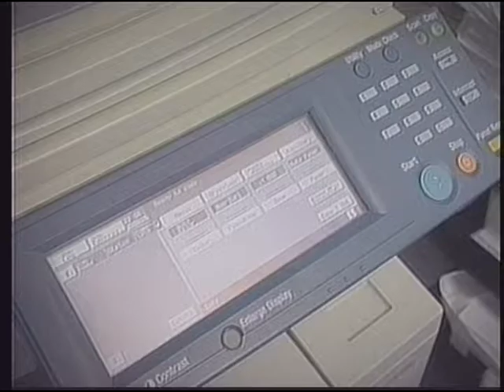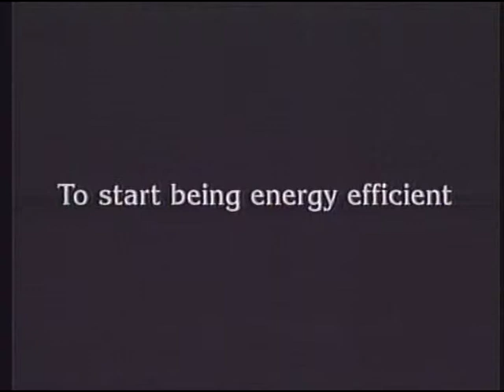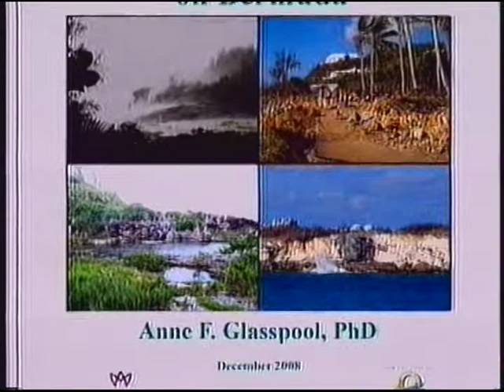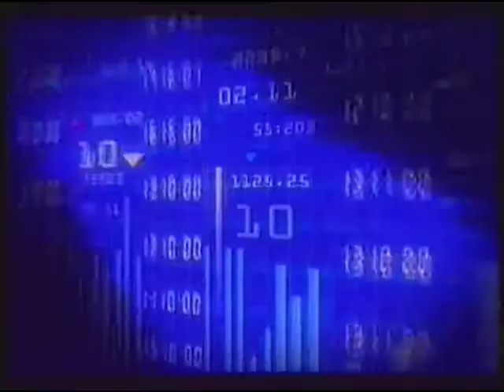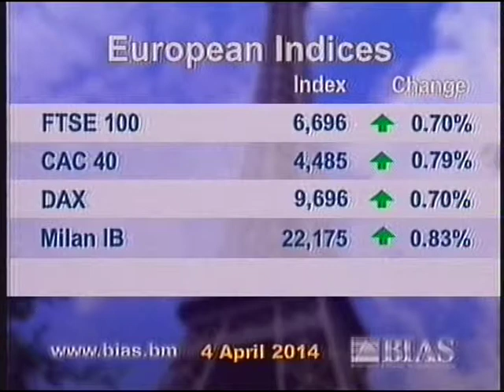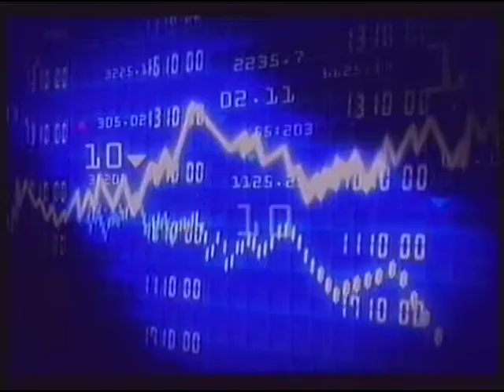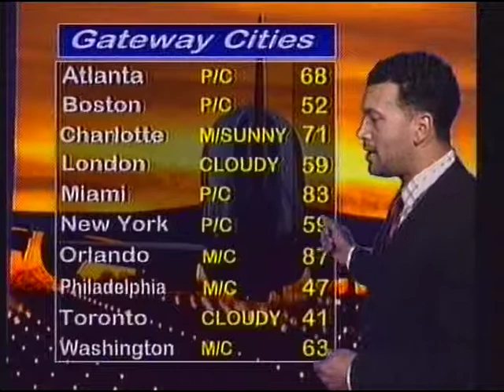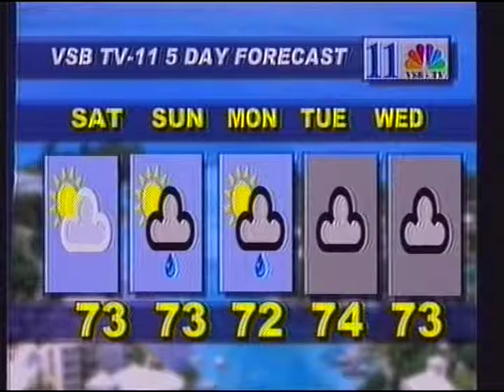VSB TV NEWS APRIL 4TH 2014